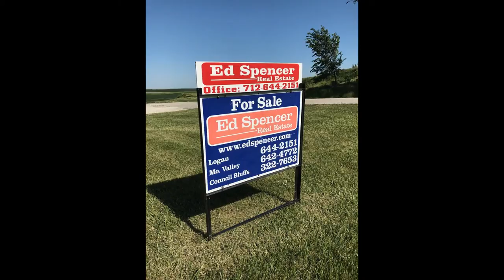734 Street F58 Shelby, IA - Ed Spencer Real Estate